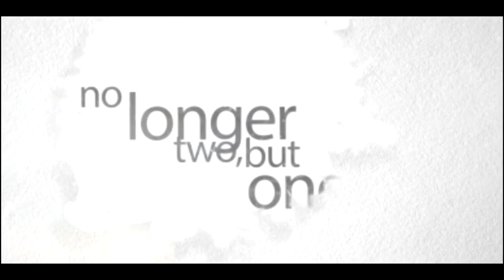Save The Date,simple Wedding Invitation, Renny & Akhila, Vallayil Family, inkem inkem cover